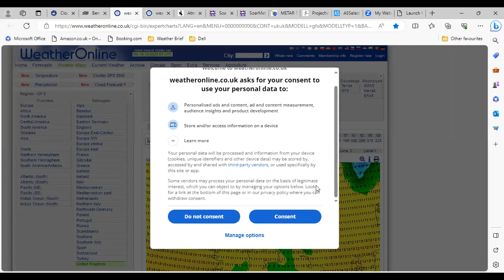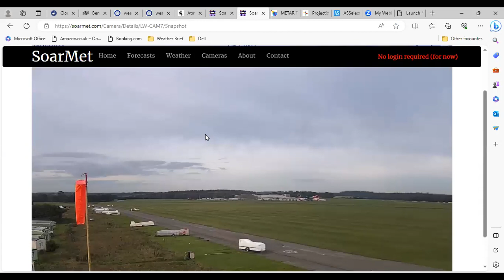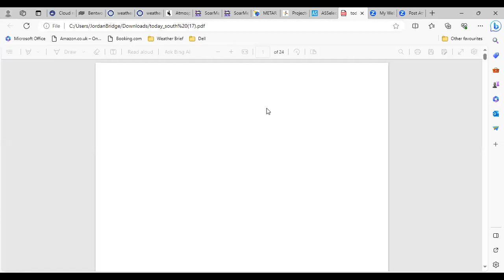Lasham Gliding Daily Briefing- Monday 16th October 2023